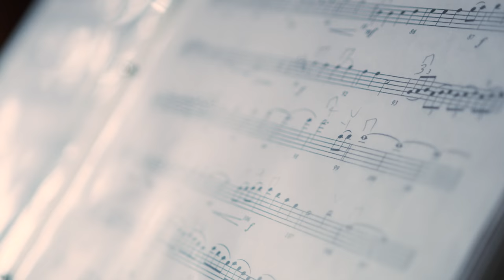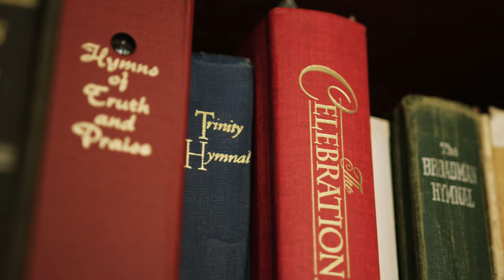Rosemary Sessions Ft. The Foto Sisters "Sweet Little Jesus Boy" | (S1.E12)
Christmas is a ritual reminder to give and receive. More than gifts, that great exchange between cultures can show us how we have so much to learn from one another. This African American spiritual "Sweet Little Jesus Boy" performed by The Foto Sisters is an homage to the composer's inspiration and a renewed invitation for us all to look outward and learn from one another in a posture of love and compassion. EXPAND THE BOX FOR MORE AWESOMESAUCE!

Over n’ Out!

| Music + Score |
↠ Music given by Tony Anderson
↠ "Further Up, Further In" by Tony Anderson

↠ Sony A7SII
↠ GoPro Hero 5
↠ Mavic Pro Drone
↠ Go Pro Karma Grip
↠ Tilta Camera Cage
↠ Zeiss Batis 25mm 2.0
↠ Sigma 18-35mm 1.7
↠ Canon 100mm 2.8
↠ Canon 70-200mm 2.8
↠ Variable ND Filter
↠ Black Pro Mist Filter
↠ Manfrotto Tripods
↠ Joby Vlog Tripod
↠ Pelican Case
↠ Trek Pack
↠ Diffusion + Bounce
↠ Light Stands
↠ Sand Bags

| Audio Gear |
↠ Sennheiser Lavs
↠ Olympus Recorder
↠ Zoom H4N
↠ Mogami Cables
↠ Rode Video Micro
↠ Rode Video Mic Pro-R+
↠ Rode NTG 4 Shotgun
↠ Rode M5
↠ Rode NTR Ribbon
↠ Rode NT1
↠ Rode NT5

↠ Lacie RAID Hard Drives
↠ GRAID Hard Drives
↠ Lacie Rugged
↠ LG 3K Ultrawide Monitors
↠ Wacom Tablet

↠ FAA | Certified part 107 sUAS pilot #4001848